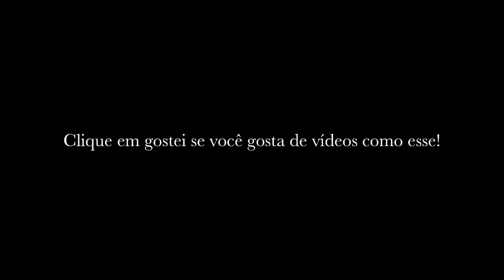Pássaro com flores em Bauer - Peça completa - Tulipas - Vídeo 4 de 5